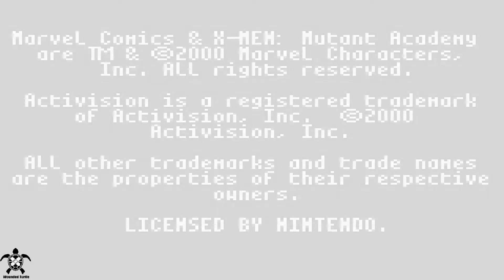X-Men Mutant Academy USA Phoenix Gameboy Color Playthrough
Developer: Paradox Development
Publisher: Activision
Release: July 11, 2000

Real name: Jean Grey
Occupation: Adventurer
Base of operations: Xavier Institute for Higher Learning,
Westchester County, New York.
First appearance: X-Men (Vol. 1) #1 (1963)

Height: 5'6"
Weight: 115 lbs.
Eye color: Green
Hair color: Red

Powers: A telepath, Jean Grey can read minds, project thoughts and illusions
into others' heads, and discharge mind-numbing mental bolts. Her telekinetic
abilities allow her to levitate herself, other living beings and inanimate objects.